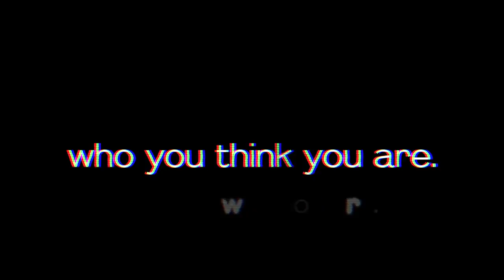Secret Theatre: Show 6 by Mark Ravenhill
Are you who you think you are?

A fatal car crash. A memory uncovered. A secret that leads to revolution.

A new thriller from award-winning playwright Mark Ravenhill.

What is Secret Theatre?
In 2013, London's Lyric Hammersmith formed the Secret Theatre Company - a 20 strong ensemble of actors, writers, directors and designers created to challenge the way theatre is produced and presented in Britain. The company has taken London by storm since their first provocative show, courting controversy and sparking debate and discussion. Now they bring their innovative and inventive style artsdepot in a festival of shows like you've never seen before.